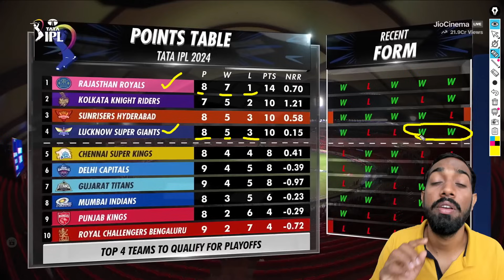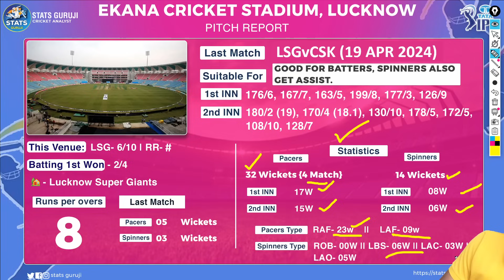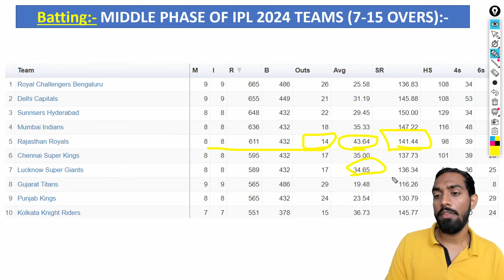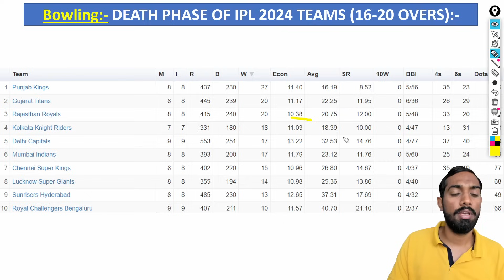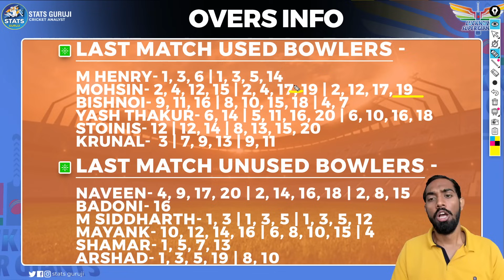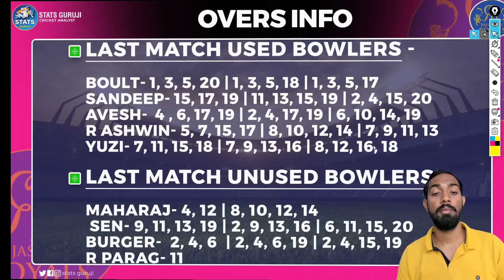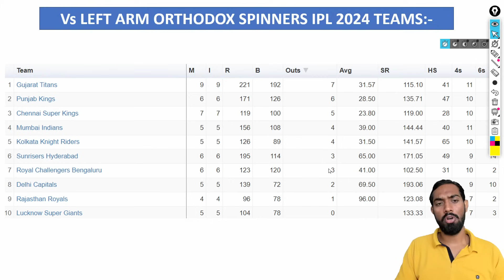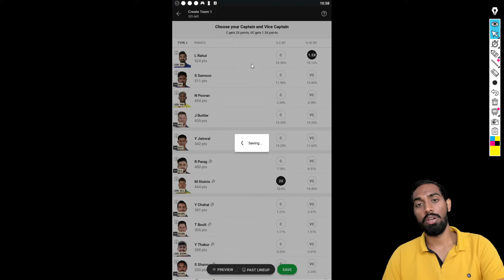LKN vs RR Dream11,LSG vs RR Dream11 Prediction,Lucknow Super Giants vs Rajasthan Royals Dream11 Team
LKN vs RR pitch report
LKN vs RR report
LKN vs RR match prediction

1. This analysis is based on my

2. Dream11 takes great care to comply with all central and state legislation in India to ensure that  users are fully protected. Every contest on the  platform is carefully designed to comply with applicable statutes and regulations in India.